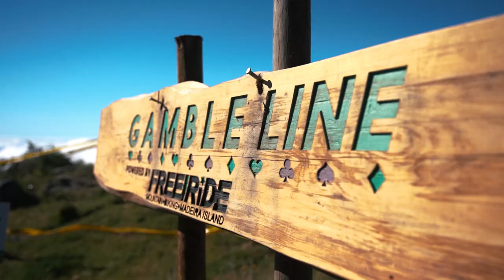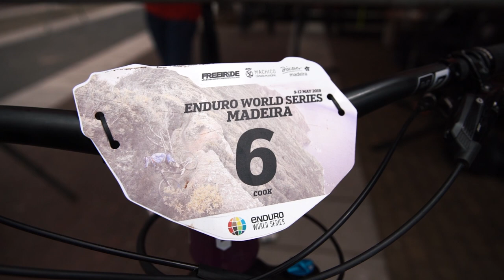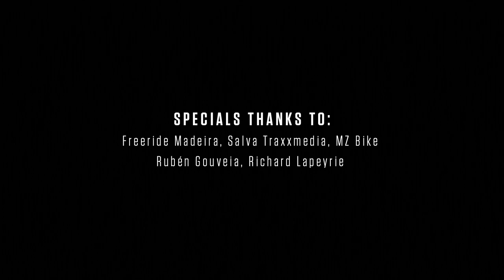Episode 2 EWS: Madeira I Orbea Enduro Team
Competition has always been part of the human spirit. No one knows when or how it started, but we do know that it drives us to be bigger, stronger, braver. It always has, always will. Yet, competition isn't about being first. It's about the skills we build, the training, the suffering and the accomplishments we achieve through competing.

That's what we call the art of competition, and it's something the Orbea Enduro Team knows a lot about. We followed them during the third stop of the Enduro World Series in Madeira, Portugal and got a chance to see how these athletes live and breathe the art of competition.